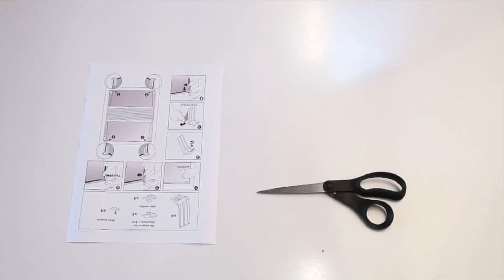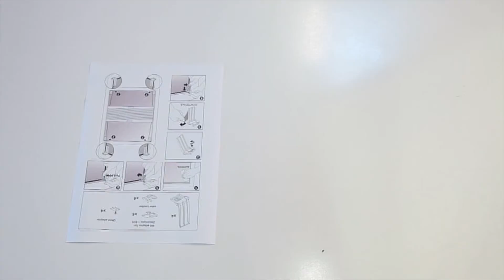Plissee Klebewinkel Klebetechnik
Neuer Plissee Klebewinkel, einzigartige Entwicklung jetzt endlich auch auf dem deutschen Markt zu bekommen. Diese Erneuerung vereinfacht das Montieren ohne Schrauben in jedes Fenster.
Plissee Gelenkklebeplatte für Decomatic und Cosiflor Systeme
Nutzen Sie unseren Plissee-Konfigurator:
Ob Balkontür, reguläres Fenster, oder Dachfenster: Damit Sie die passenden Abmessungen (Breite & Höhe), Schienenfarbe, Faltenanzahl, Montage-Art, Plissee-Typ sowie Ihr präferiertes Stoff-Design wählen können, nutzen Sie für Ihre Faltstores am besten einfach unseren Plissee-Konfigurator.
Neben der gegebenen Form des Fensters (Höhe & Breite), gibt es eine Vielzahl an Kriterien, die Sie in Ihr Plissee nach Maß einbringen können. Wie viel Sonnenschutz ist erwünscht? Planen Sie, einen Raum wirksam abzudunkeln oder möchten Sie mit einem dezenten Sichtschutz nur etwas Privatsphäre schaffen? Welche Neigung hat das Fenster (wichtig bei Dachfenstern)? Welche Farbe passt zum Raum? Welche Struktur und welches Muster sollten die Stoffe haben? Möchten Sie lediglich ein Fenster mit einem Plissee nach Maß ausstatten oder gleich mehrere?

Bei der Inneneinrichtung wird ein gekonnt ausgewähltes Plissee durchaus zum tragenden Design-Element und kann die Gestaltung eines Zimmers wirkungsvoll abrunden.
Plissee kleben - Klebeträger
Kleben Sie Ihre Plissee und beschädigen Sie die Fensterleiste somit nicht.
Klebeplissee, Klebeträger, Klebemontage
Plissee Gelenkklebeplatte
Es wird nach Maß gefertigt, ist ohne Bohren zu montieren und kann durch eine spezielle Schlittenführung nicht mehr verkanten. Kleben Sie Ihr Plissee in die Glasleiste !

Glue pleated blinds
Glue your pleated blind and do not damage the window molding.
Pleated adhesive, adhesive carrier, adhesive mounting
Pleated joint adhesive plate It is made to measure, can be assembled without drilling and can no longer tilt due to a special slide guide. Glue your pleated blind into the glazing bead!
Use our pleated blind configurator:
Whether balcony door, regular window or skylight: So that you can choose the right dimensions (width & height), rail color, number of folds, type of installation, pleated blind type and your preferred fabric design, simply use our pleated blinds for your pleated blinds -Configurator.
In addition to the given shape of the window (height & width), there are a number of criteria that you can incorporate into your made-to-measure pleated blind. How much sun protection is desired? Are you planning to effectively darken a room or do you just want to create some privacy with a discreet privacy screen? What is the inclination of the window (important for roof windows)? Which color suits the room? Which structure and which pattern should the fabrics have? Would you like to equip just one window with a pleated blind or several?

When it comes to interior design, a skilfully selected pleated blind becomes a supporting design element and can effectively round off the design of a room.